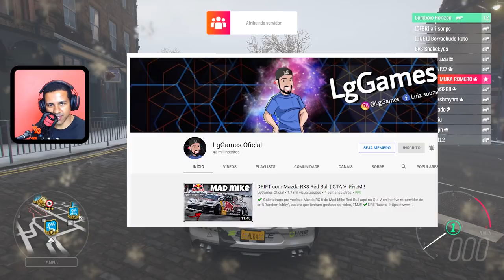FORZA HORIZON 4 - CORRIDA ONLINE CARRO NOVO E MUSTANG RTR COM TUNAGEM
Corrida online no Forza Horizon 4 com os top carros da classe S1, destaque para a nova tunagem da BMW 1M classe S1 e do Mustang RTR S5.

Canal "  @LGGAMESYT  "

➥Central de Atendimento Xbox 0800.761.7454